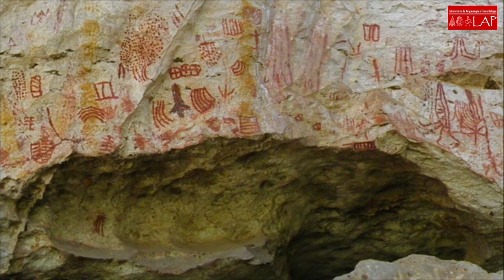Arqueologia do Semiárido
Arqueologia do Semiárido. Vídeo com conteúdo para divulgação científica sobre Arqueologia do Semiárido.